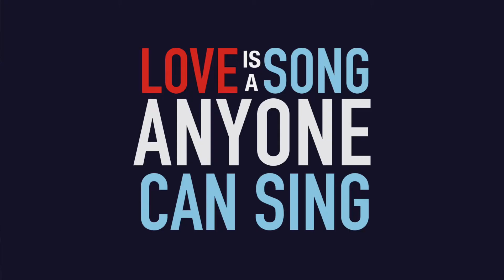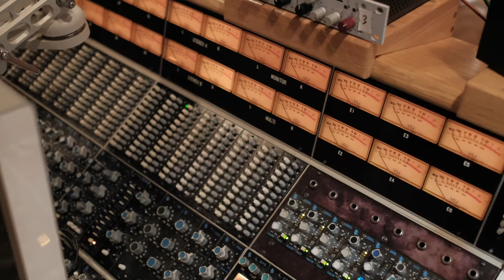"Sensitive Like Ladies" - Jack Kilby and the Front Line - Official Video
"B-roll" culminating in the band's live performance of the song's final verse, this video was shot at Bias Studios in Springfield, VA at Jack Kilby and the Front Line's recording session for their debut album 'Love Is A Song Anyone Can Sing.' Featuring the great opera basso Soloman Howard!

John D'earth - composer, trumpet
Charles Owens - tenor saxophone
Elad Cohen - trombone
Allyn Johnson - piano
Kris Monson - bass
Jack Kilby - drums, arrangement, video editing
Soloman Howard - guest vocalist

Peter Larkin - video
Mike Monseur- session engineer, Bias Studios
Dave Darlington - mix/master